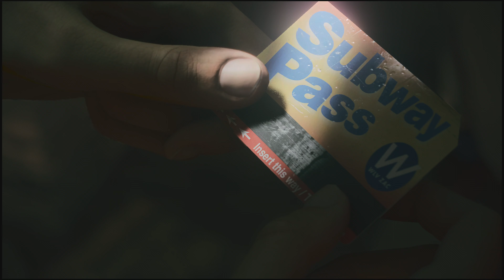In The Shadow Of NYC ! Alan Wake 2 !